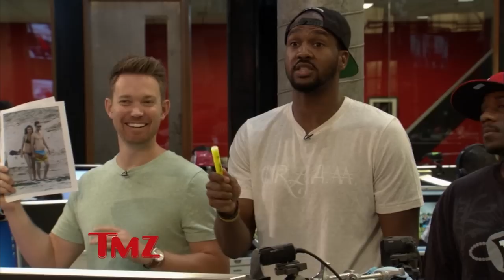Miranda Kerr And Evan Spiegel Have The Same… Body Type? | TMZ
We got photos of Miranda Kerr and new boyfriend Evan Spiegel out vacationing and the two of them look more alike then we thought! Click 'SHOW MORE' for related content...